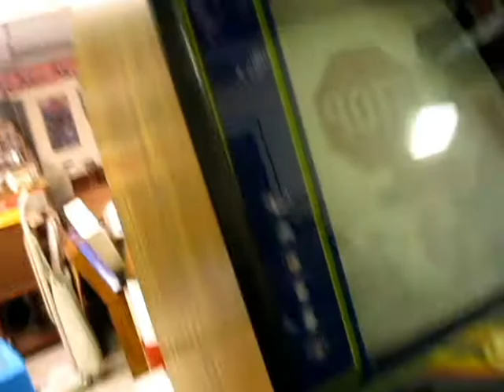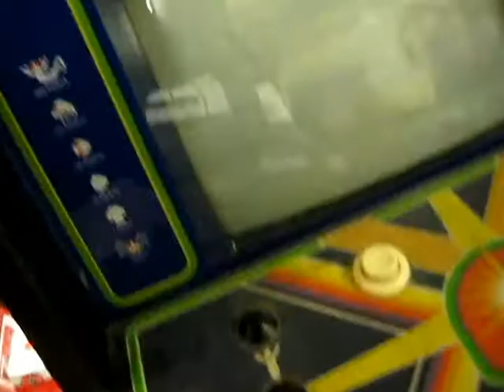Centipede Arcade Pick Up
In this video I pick up an Atari Centipede cabaret game.  Why does it always have to rain for these things???